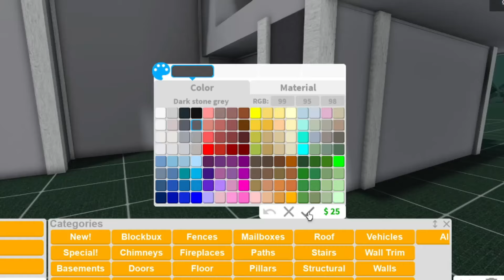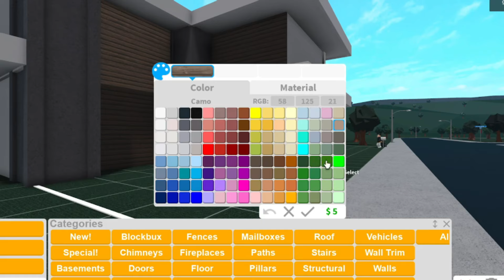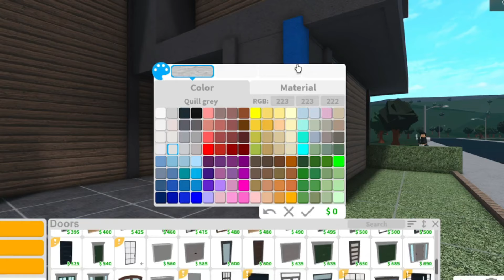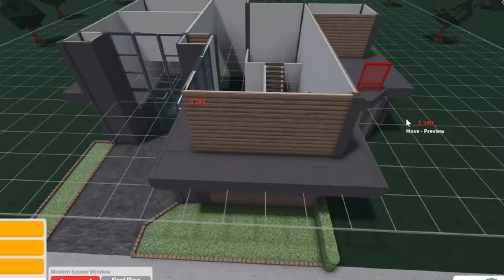Roblox | Bloxburg: 10k Modern Contemporary Roleplay Mansion (EXTERIOR) - 1/2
⏩  build info 🚧
exterior: 10k
interior: 20k

⏩ LETS TALK! (DISCORD)